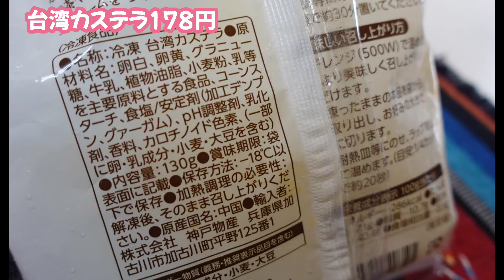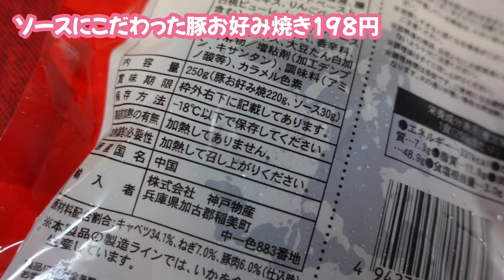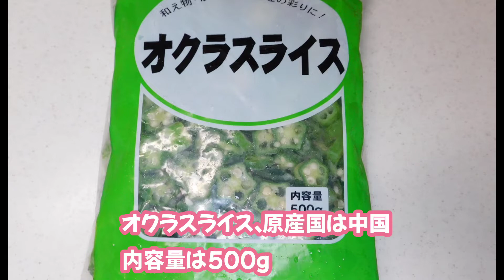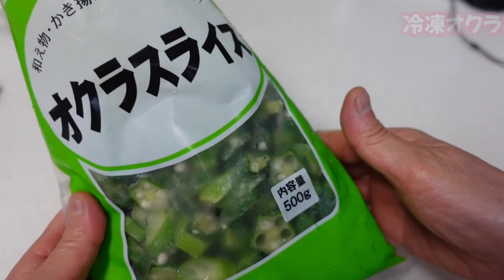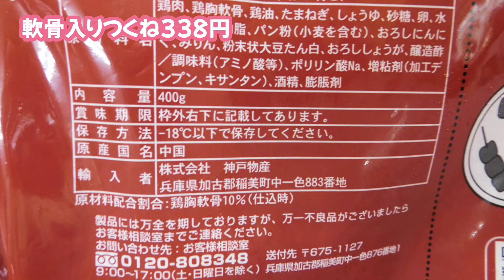[業務スーパー]2022年⑥月/①業務スーパー購入品、新商品の台湾カステラ、冷凍オクラスライスアレンジ、お好み焼き、つくね串、アレンジし放題！業務スーパー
今回は新商品の台湾カステラ、冷凍オクラスライスのアレンジ3品などが見どころです。
オクラは身体に良く、栄養素が高い食材です。
ぜひたくさん食べてくださいね。
アレンジも参考にいていただけたらうれしいです。

Yahoo!Japanクリエイターズにて
おうちごはんと日常、毎日レシピや業務スーパー購入品など記事を配信しています
ご視聴いたたけるとうれしいです。

Yahoo!Japan!クリエイターズ
おうちごはんと日常

としチャンネル

0:00オープニング

0:40台湾カステラ

02:03ソースにこだわった豚お好み焼き
03:48冷凍オクラスライス
07:22つくね串
9:57Yahoo!レシピ紹介
10:50エンディング